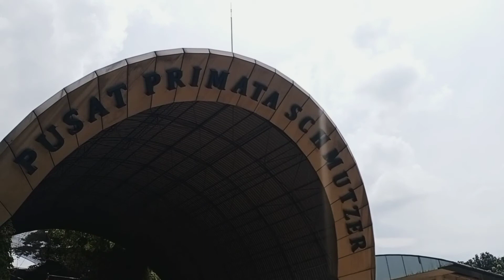MINI VLOG MAIN KE KEBUN BINATANG DI MASA PANDEMI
Pertama kali ajak Qiana ke Kebun Binatang Ragunan dimasa Pandemi 🤧